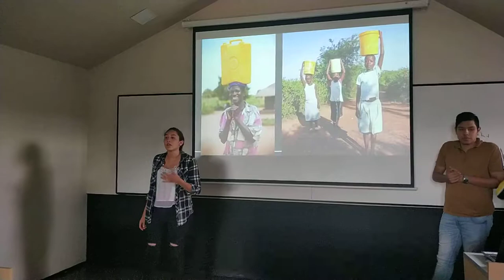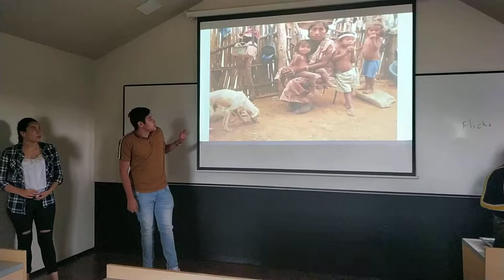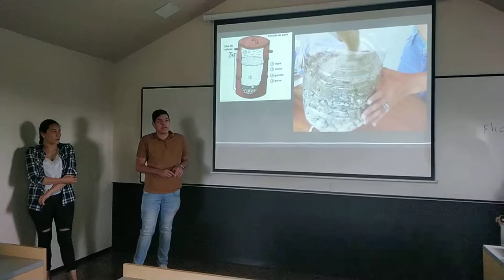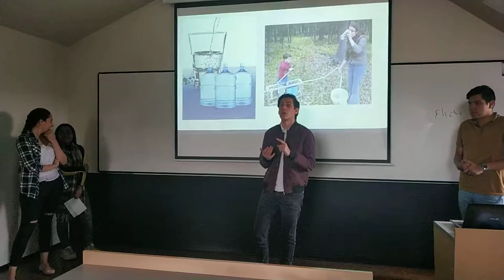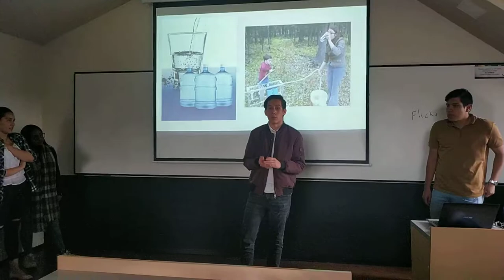Task 2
María José Suesca
Angie Jaimes
Juan Manuel Ramírez
Manuel Castro